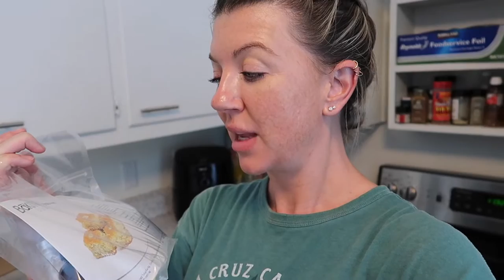DAY IN THE LIFE OF A STAY AT HOME MOM | BAKIT BOX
Let's make a BaKIT Box and spend the day together! This is a fun day in the life of a stay at home mom.

Air purifier

Heat Press
lollipop baby monitor
Hatch sound machine
Maxi Cosi Lounger

Things that I am loving:
Martin's Sound machine: (TARGET)
Baby Monitor
Elvie Curve
Milk Storage bags
Nipple Cream